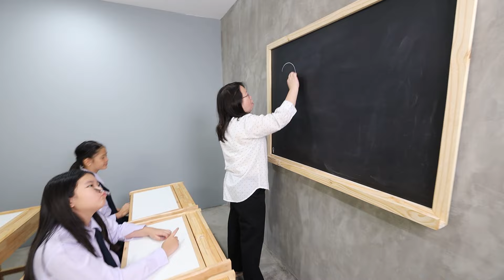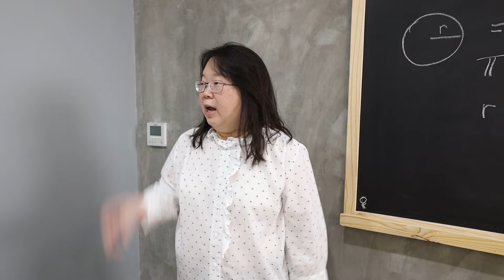โกงข้อสอบด้วย Airpod | ละครเด็กจิ๋ว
เด็กๆพวกนี้ช่างหาวิธีโกง แต่โกงยังไง ครุก็จับได้อยู่ดีค่ะ
ฉะนั้นอย่าทำเลยนะคะ